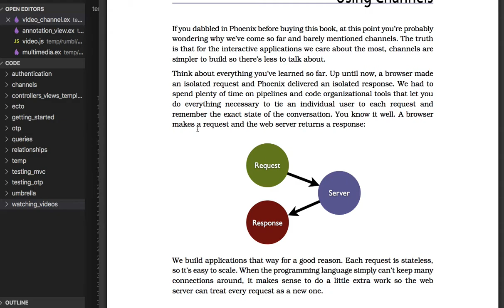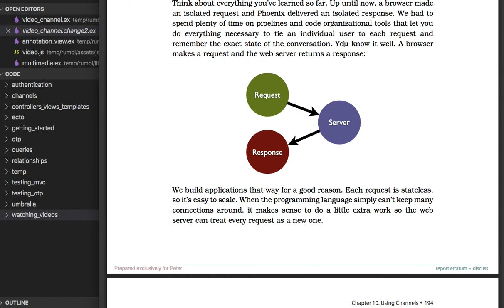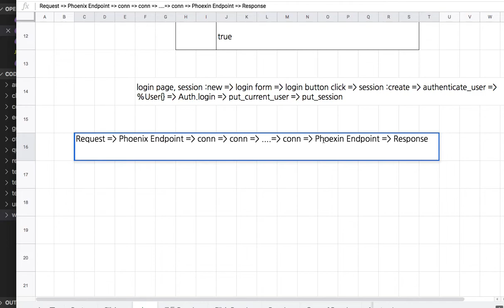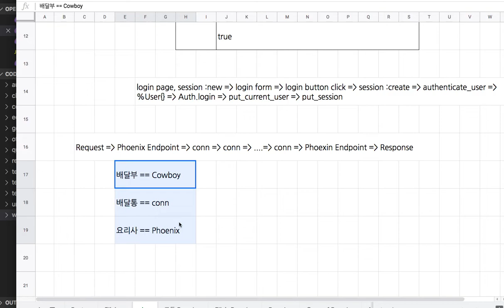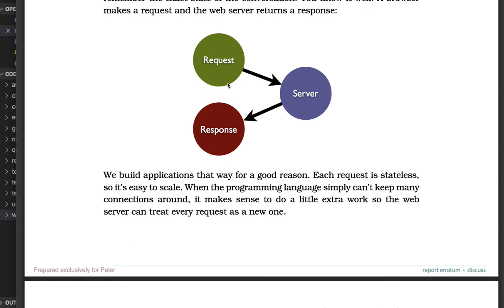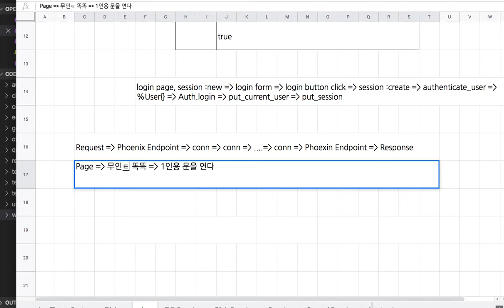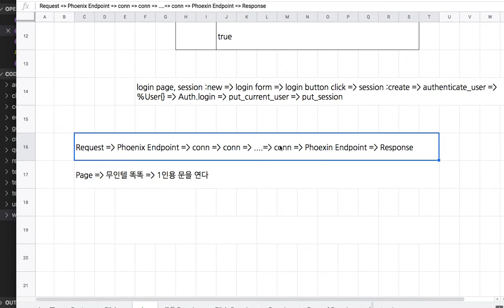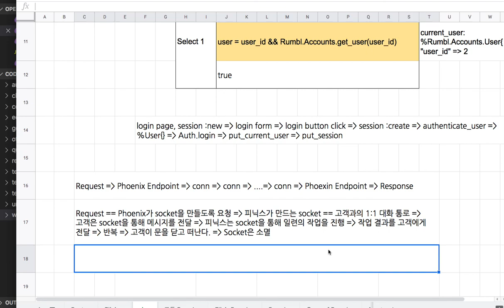[피닉스] 384 - CH 10. Using Channels